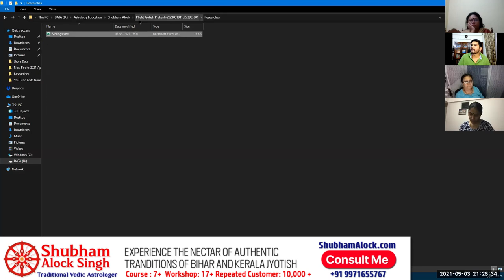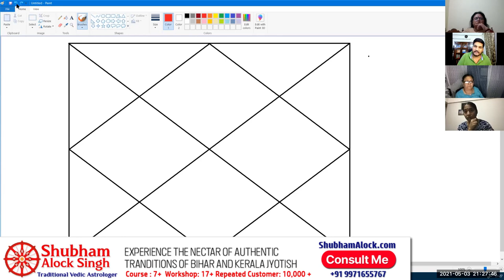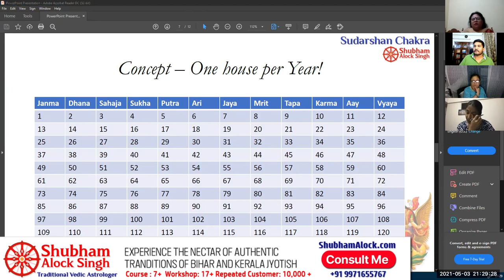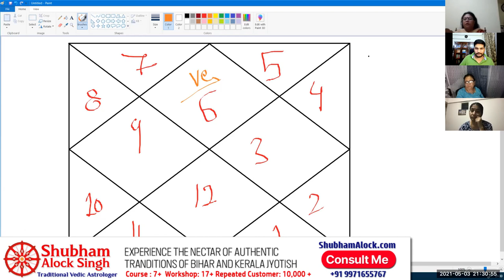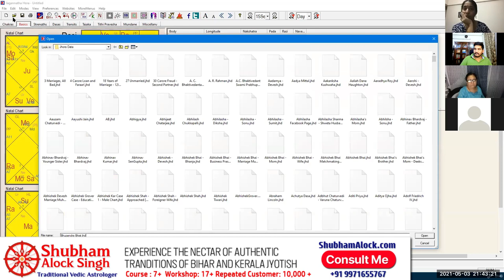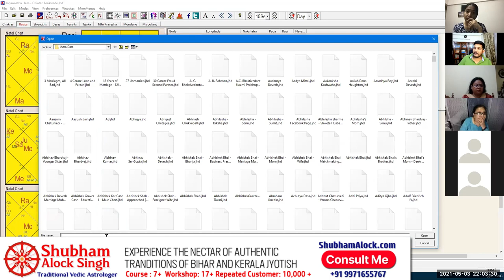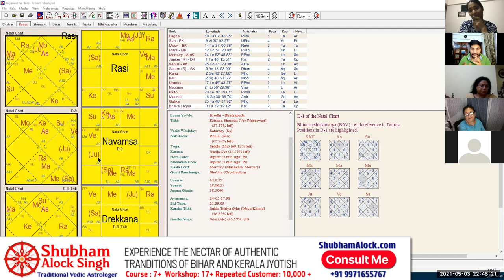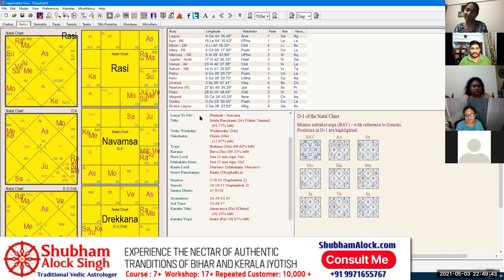Understand Atmakaraka | How Atmakarak works| Gems of Jaimini Course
In this video, Shubham Alock Singh has explained how Atmakaraka works. He has illustrated how his method of finding Atmakaraka from minutes instead of degrees works better with help of horoscopes of class participants. He has also explained about Karakamsa and how can we use it to find those people who will play a major role in our lives.
How can we use Karakamsa to find our spouse, children's and key people in our destiny.
He has also explained how Atmakaraka indicates our true self, how we are supposed to follow it, and how not following Atmakaraka brings disasters to our lives.
He has also explained many intricacies of Atmakaraka and Karakamsa and has discussed many rare secrets of Jaimini Astrology.